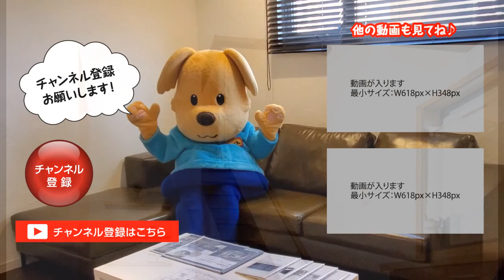【愛知県 リフォーム】デザインリノベーションシリーズ「夫婦のかたち Part 1」名古屋市,ルームツアー,マンション,戸建,キッチン,リビング,ダイニング,水廻り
\\たった1分で施工事例を紹介//
1階にあったLDKは日差しを確保する為に2階へ移し、洋室2間をつなげてＬＤＫを配置しました。
生活のメインを2階に移し、1階が無人となることが多くなる為、客間は防犯ガラスに取り替え、
寝室は断熱性能のある内窓を取り付け、勝手口ドアはツーロック仕様に取り替えし、開口部の防犯対策を行いました。
夏場は風を取り入れることが出来るよう、勝手口と寝室の雨戸は施錠してあっても採風可能なタイプとしております。
また、今回のリフォームで、各部屋で使用する物がしまえる、収納を計画。
必要な場所に必要な収納空間を配置する事で、無駄な移動がなくなり、快適な間取りを計画しました。
建物の性能部分も見直し、天井・外壁面にセルロースファイバーを施工、内装材は漆喰、床には無垢材を張り、断熱性能や室内空気環境を高めています。

■おかげさまで半世紀を迎えた r-cove*home　安江工務店■
地元・愛知県内に13店舗をかまえ、リフォーム事業・リノベーション事業を軸に、新築、不動産、リフォームをワンストップサービス化

ご自宅から30分圏内で、
即日、お客様のニーズに応えられる体制を整えています。

大規模なリノベーションから、網戸張替まで
97,000件以上の施工実績から施工事例を公開中

13年連続受賞/ リフォームデザインコンテストの受賞作品はこちら

自然素材へこだわったリフォームも得意です！

お客様とは一生涯のお付き合いを前提とし、どんな小さな仕事でも顧客満足を大切にしています
corporate identity「話しましょ、たくさん」